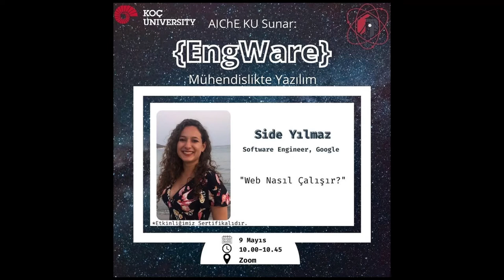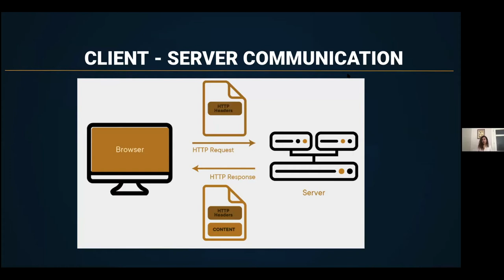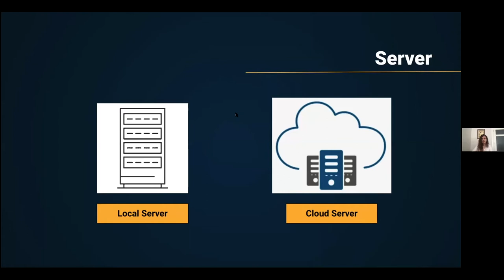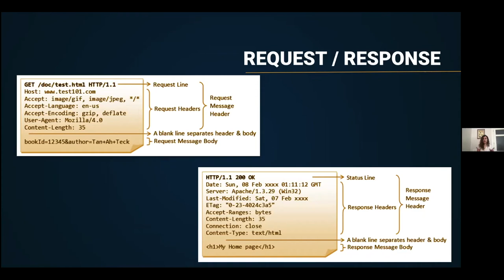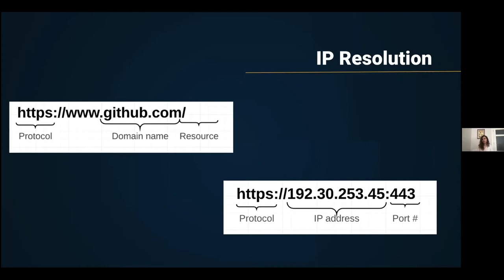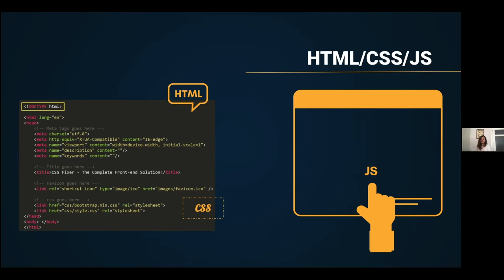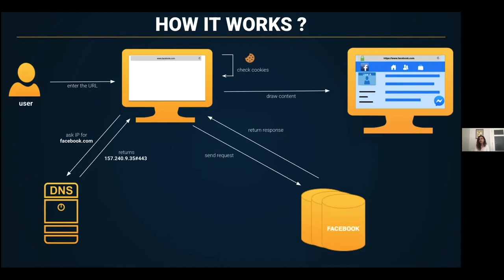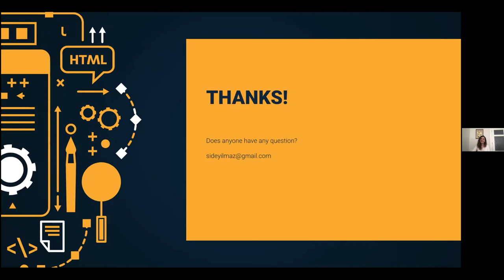Side Yılmaz - Web Nasıl Çalışır | EngWare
Koç Üniversitesi AIChE Kulübü olarak 8-9 Mayıs 2021 tairhlerinde online olarak ilkini gerçekleştirdiğimiz EngWare etkinliğinde “mühendislikte yazılım” konusunu ele aldık. EngWare ile katılımcılar alanında öncü şirketler ve uzman akademisyenler tarafından yapay zekâ ve big data üzerine, biyomedikal, otomotiv vb. alanlarda mühendislikte kullanılan yazılım uygulamaları ve yürütülen projeler hakkında fikir sahibi olma şansı elde ettiler. Bu konularda interaktif eğitimler, Blockchain teknolojisi ve daha fazlası da EngWare’deydi.

Bu oturumumuzda Side Yılmaz, “Web Nasıl Çalışır” isimli sunumu ile bizlerleydi. Side Yılmaz Koç Üniversitesi Elektrik ve Elektronik Mühendisliği ve Bilgisayar Mühendisliği bölümlerinde çift anadal lisans eğitimini 2018 yılında tamamlamıştır. Aynı zamanda İşletme bölümü yan dalını da bitirmiştir. Valensas ve SAP şirketlerinde sırasıyla yazılım geliştirici ve yazılım mühendisi görevlerinde bulunmuştur. 2020 yılından beri Google Munich’de yazılım mühendisi olarak çalışmaktadır.